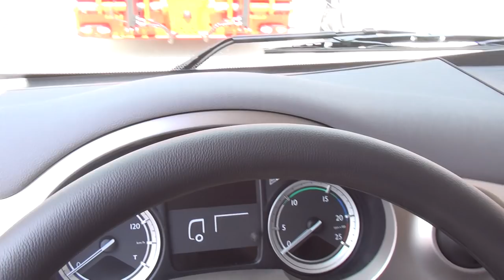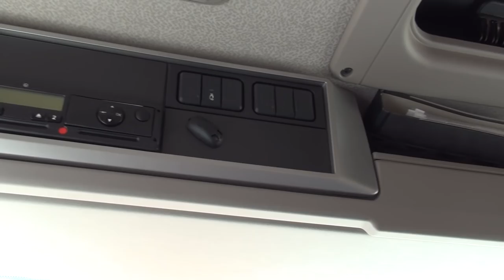DAF CF 460 FAD CF85 8X4 Tipper Truck Rigid Exterior and Interior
Exterior and interior of DAF FAD CF85 CF 460 EURO 6 Tipper truck. Axle configuration is FAD 8x4 Day cab.

The truck was presented at Truck Show, Lesnovo, Bulgaria, June 5-6 2014.